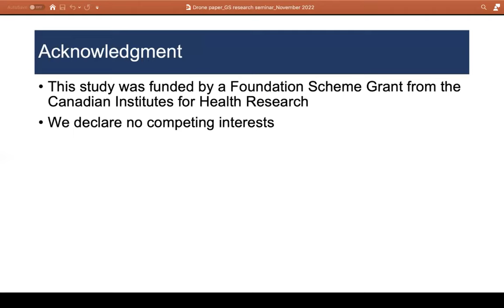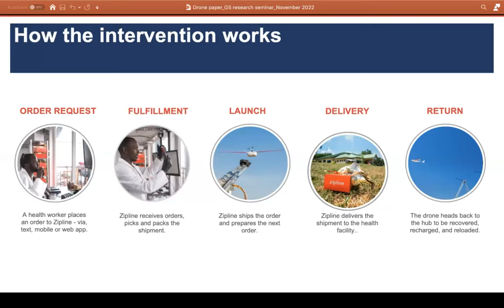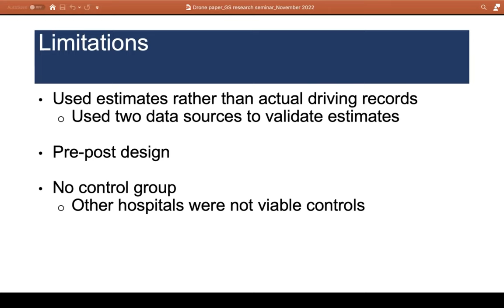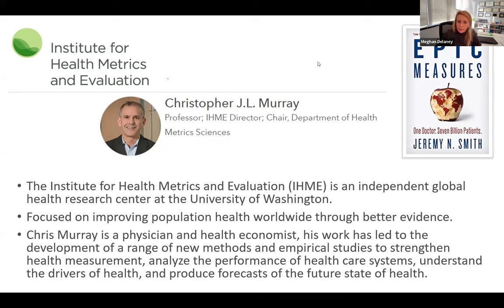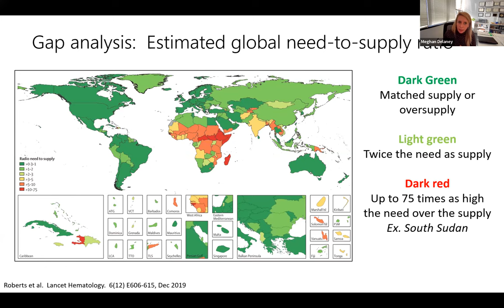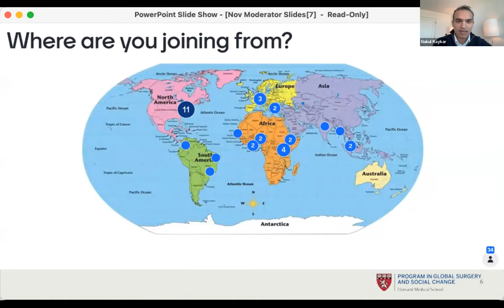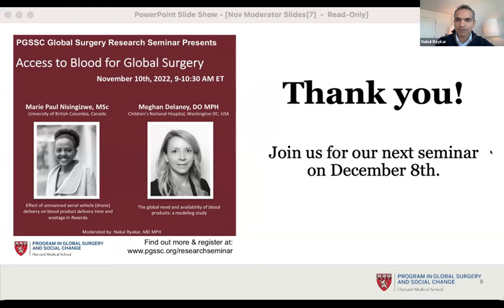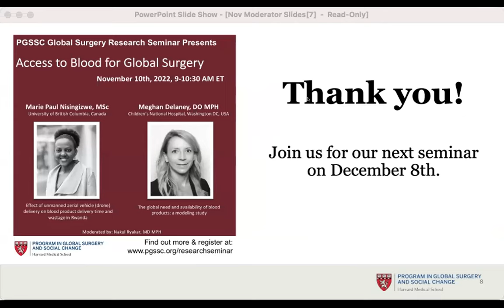November PGSSC Research Seminar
This research seminar discussed Access to Blood for Global Surgery, with presenters Marie Paul Nisingizwe and Meghan Delaney.